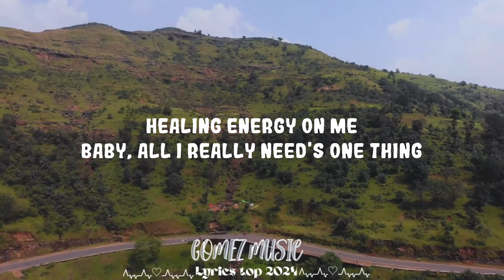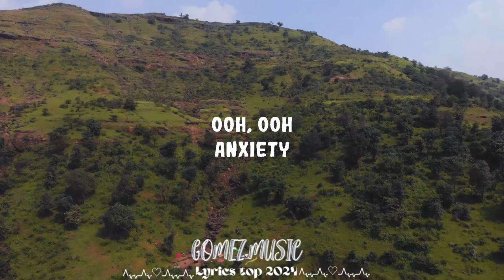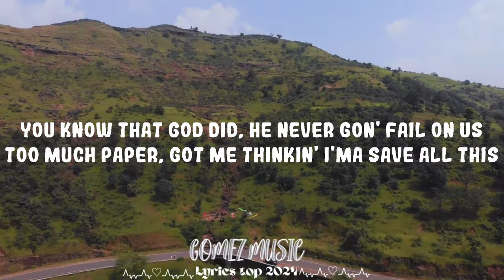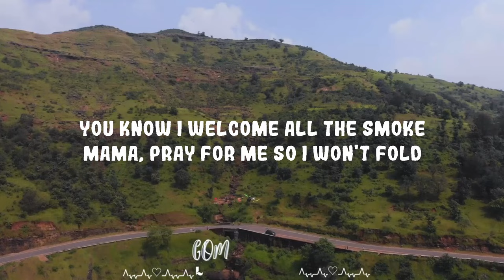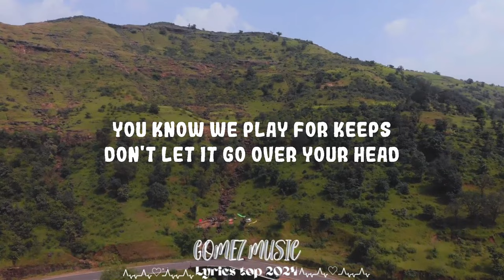Chris Brown - Angel Numbers / Ten Toes || Gomez Music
Chris Brown - Angel Numbers / Ten Toes

Follow Chris Brown:

(Lyrics):
[Verse]

[Post-Chorus]
11:11, oh
11:11

[Intro]
Ooh, ooh
Anxiety

[Chorus]
Anxiety (Anxiety)
I be paranoid, but nobody